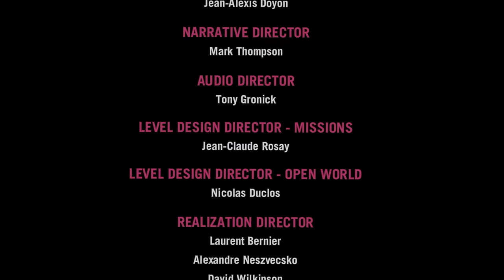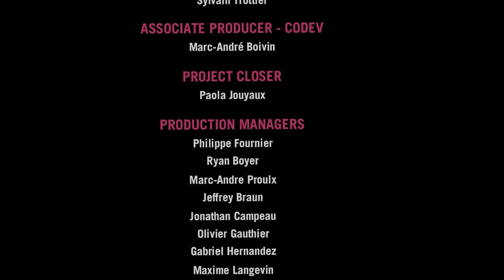MADNESS ENDING! | Far Cry 4 #9 [Meme Edition] Walkthrough (Far Cry 4 Ending)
In Todays Far Cry 4 Meme Edition I finally completed Far Cry 4 and got the Best Far Cry 4 Ending. I took down Pegan Min, Amita, and Sabal because I hated their guts (not Pegan Min). I completed far cry 4 story mode on the hardest difficulty, which wasn't an easy task. As you can see, this is a Far Cry 4 Meme Edition, which means it isn't a simple boring walkthrough, but it is going to be a fun one with lots of memes and many far cry 4 funny moments.

Best Ending | Far Cry 4 #9 [Meme Edition] Walkthrough

Want More Far Cry 4 Meme Edition Then Leave a Like !!!

Collipso